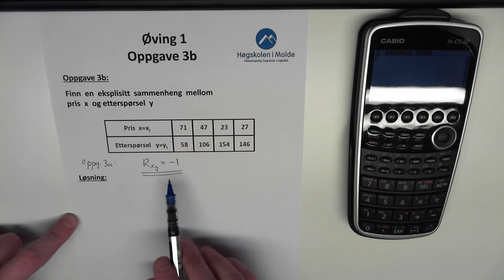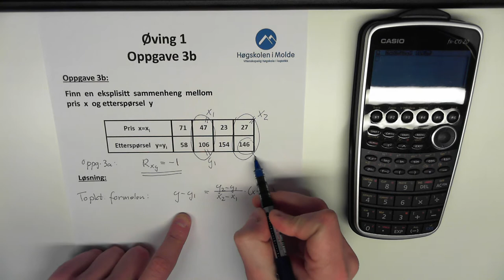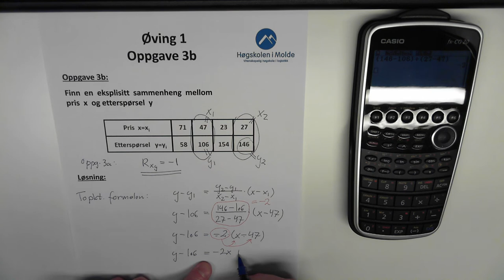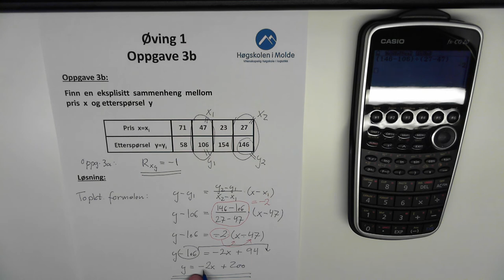01-L-01 Øving 1, oppgave 3b